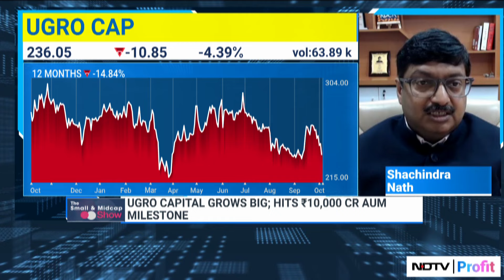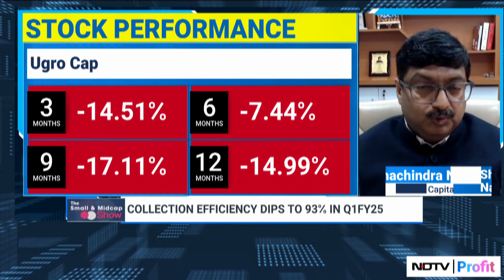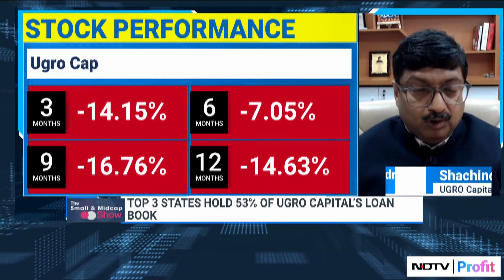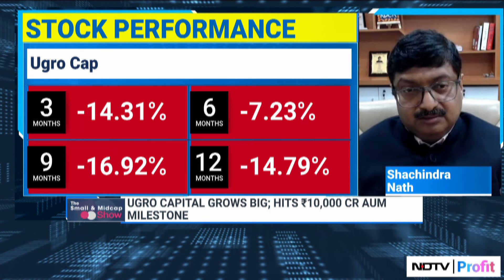Concentration & Asset Quality Risks In UGRO Capital’s Book | Growth Trajectory And Levers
As UGRO Capital hits Rs 10,000 crore in AUM we were joined by  Shachindra Nath, Founder & MD at UGRO Capital. The company has announced 10,000 run along with an anthem to celebrate this milestone.

We spoke to company's founder about the concentration and asset quality risks associated with it alongside exploring the growth trajectory.

Listen to the full conversation.